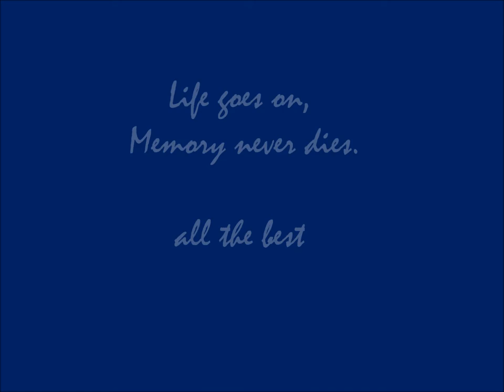Exchange life in Sweden.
Hey there,
A short video for all of us :D

Love from call-me-lu!